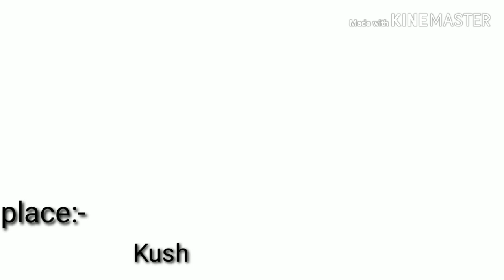My First Vlog | Namdroling Monestry The Golden Temple | Arbaz Khan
●We Are Here To Help To Find Out Friendly Budget  ,Homestay, Resort , Luxurious villa.

● Also we help to find unique tourist places

●Homestay●Resort●Taxi●Rental Bikes

●We Organise Trips And Local Food
●Budget Friendly Student package

●Tourist guide

Find more on www triptostay.in